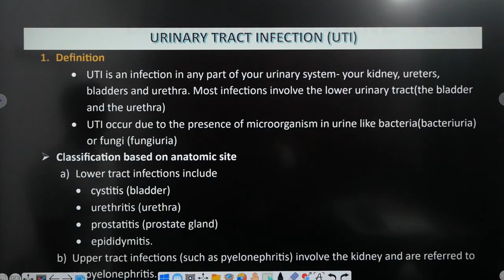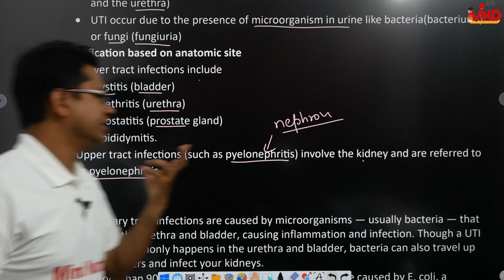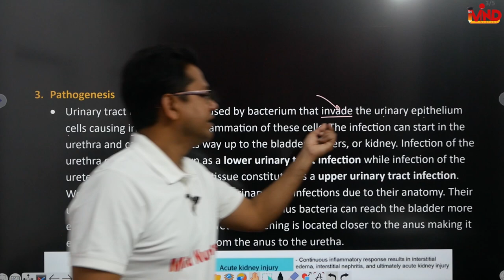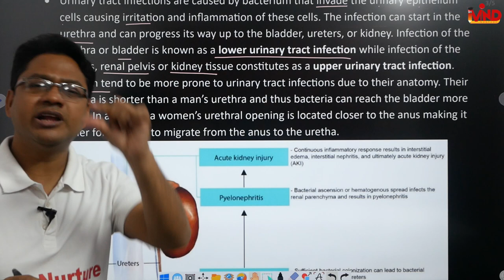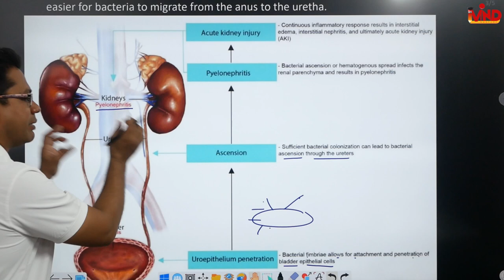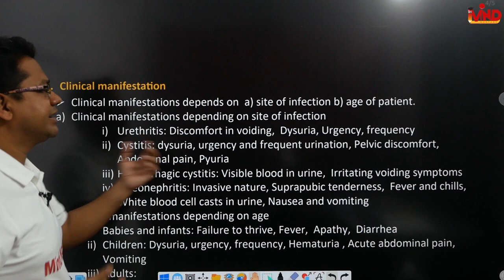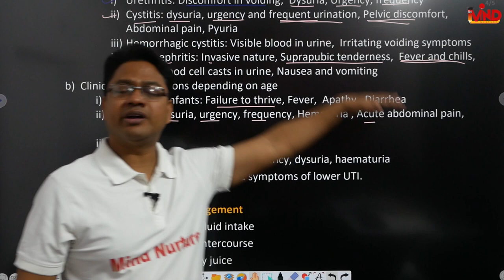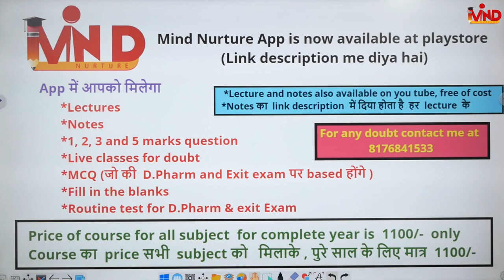Urinary tract infection (UTI) | CH-2(g) | L-3 | Pharmacotherapeutics | D.Pharm second Year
Link for notes...